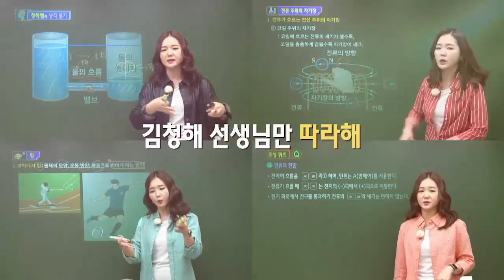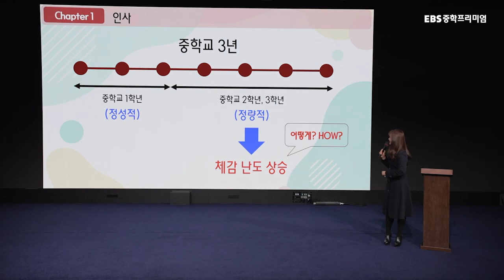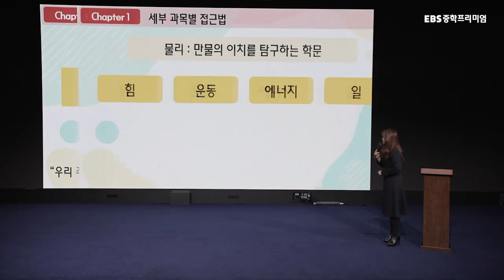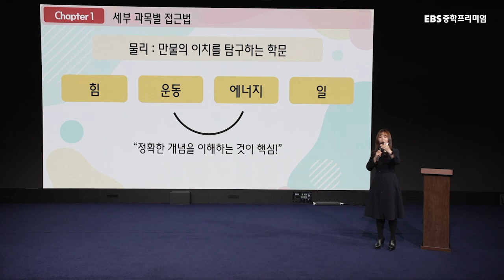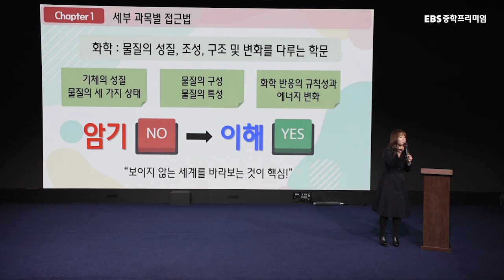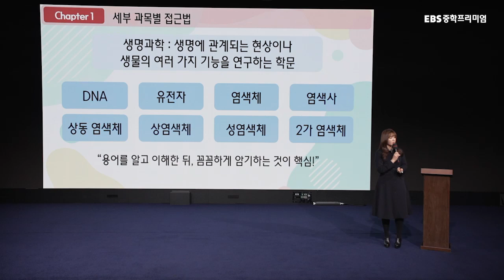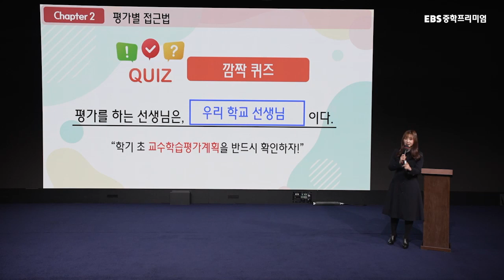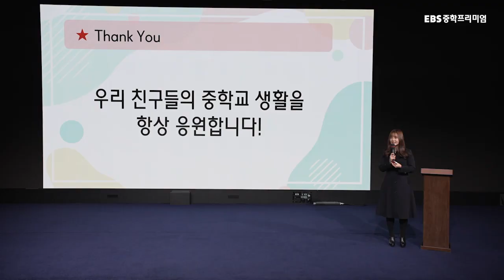중학 과학의 로드맵, 수행과 지필 필승 공략법｜김청해 선생님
2023 중학프리미엄 학습전략 설명회
중학 과학의 로드맵, 수행과 지필 필승 공략법
김청해 선생님 편